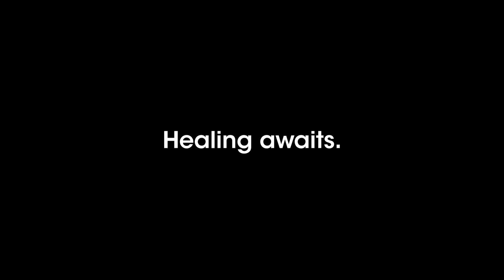Portia de Rossi for SEVEN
The KENTE BOND system has been engineered to deliver sustained benefits to damaged hair. Clinically proven to immediately decrease breakage by 60%, this is a hair care game changer.

SEVEN haircare believes in taking the natural path to performance. Cruelty Free. Formulated without sulfates (SLS/SLES) or parabens. Certified Made in the USA.

Follow us for haircare tips and tutorials!